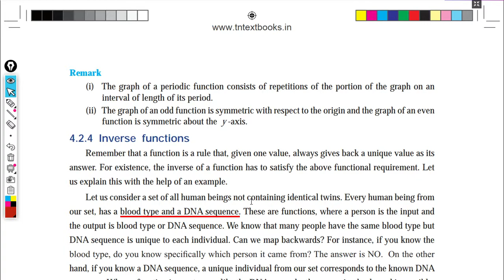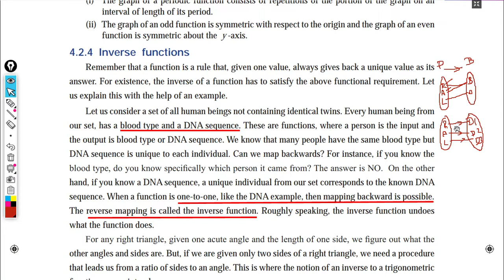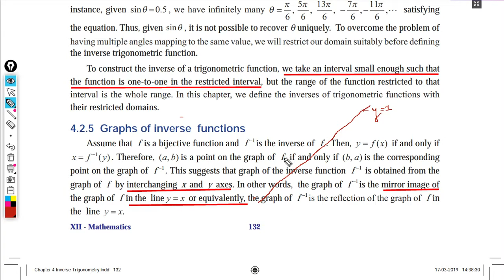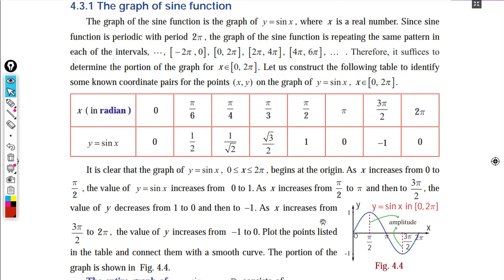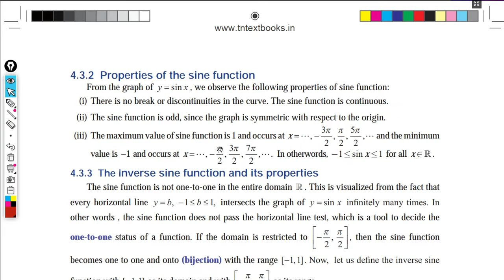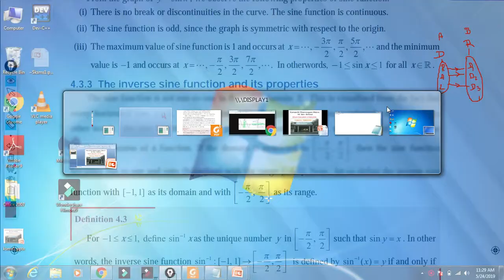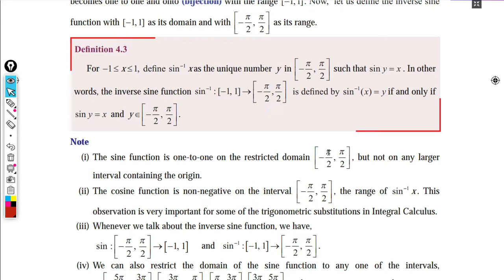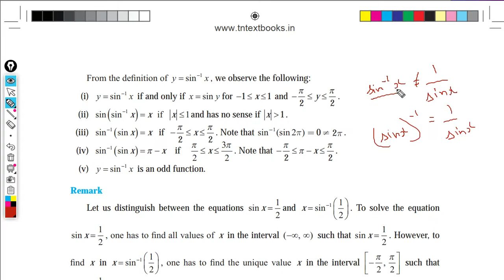Inverse Trigonometric Function - Sin(4.1) - Part 3 - 12std